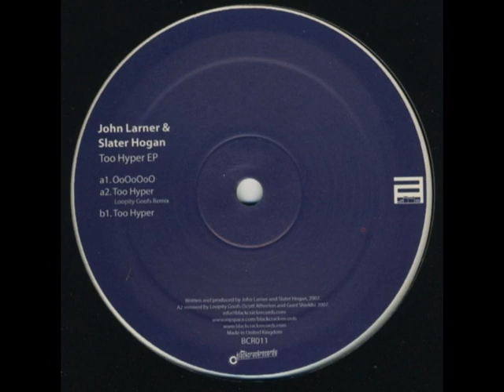John Larner & Slater Hogan - Too Hyper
John Larner & Slater Hogan* – Too Hyper EP

Label: Black Crack Records – BCR011
Format: Vinyle, 12", EP
Pays Canada
Sortie: nov. 2007
Genre: Electronic
Style: House, Deep House